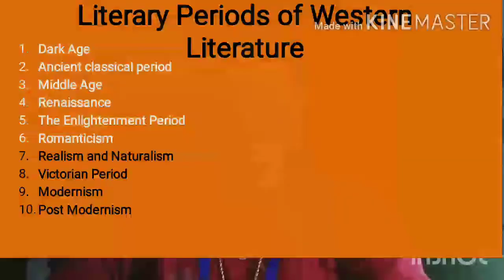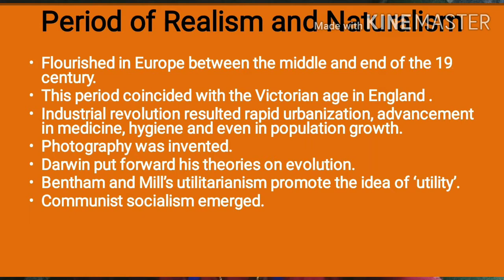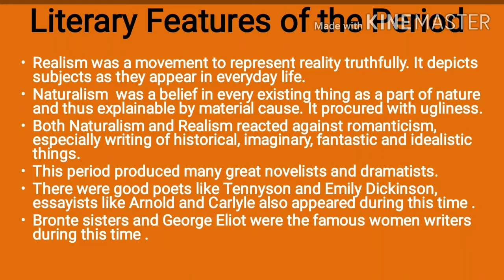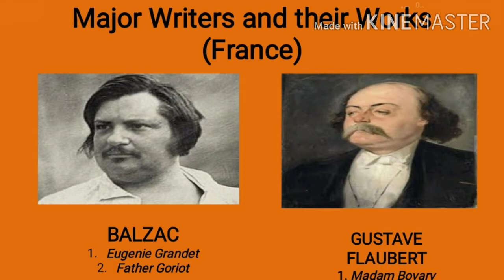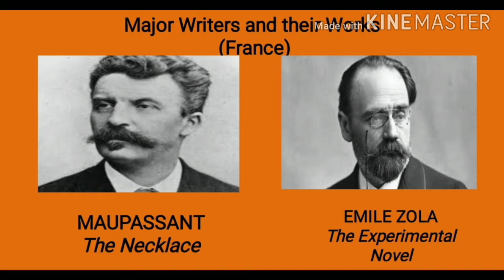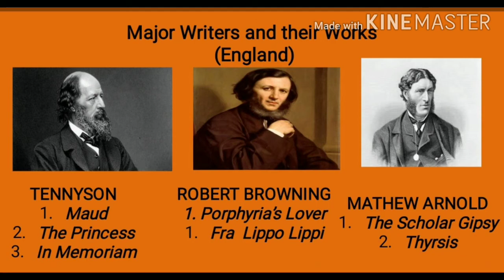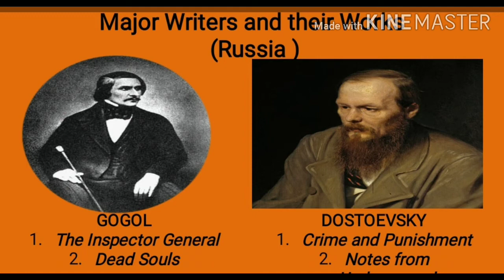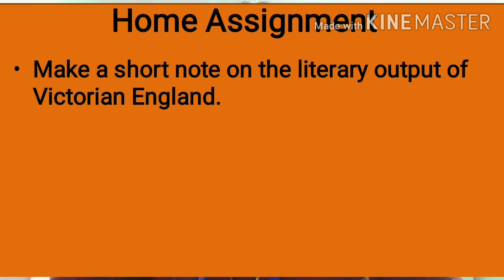EUROPEAN FICTION, SEM 3, MA ENGLISH, LECTURE 5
This lecture discusses the  period of realism and naturalism in European literature. The present lecture explains the historical background, literary background and major artists and writers of this period.Realism was a movement to represent reality truthfully. It depicts subjects as they appear in everyday life.
Naturalism  was a belief in every existing thing as a part of nature and thus explainable by material cause. It procured with ugliness.
Both Naturalism and Realism reacted against romanticism, especially writing of historical, imaginary, fantastic and idealistic things.
This period produced many great novelists and dramatists.
There were good poets like Tennyson and Emily Dickinson, essayists like Arnold and Carlyle also appeared during this time .
Bronte sisters and George Eliot were the famous women writers during this time .